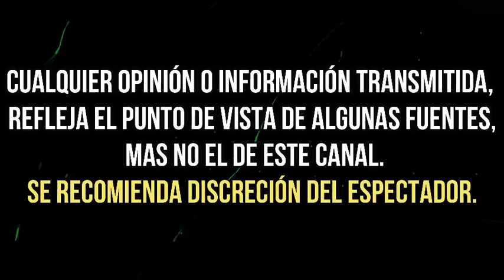ENRIQUE GUZMAN ROMPE EL SILENCIO Y HABLA DEL PLEITO ENTRE ALEJANDRA Y FRIDA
Padre de Alejandra Guzmán el salvador de pleito con Frida Sofía, no es fácil ser hija de Alejandra Guzmán